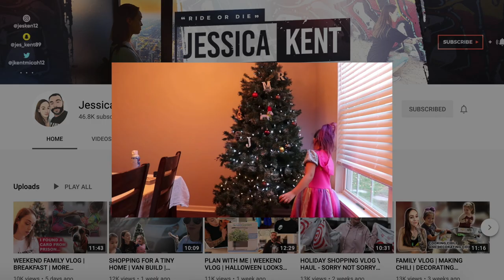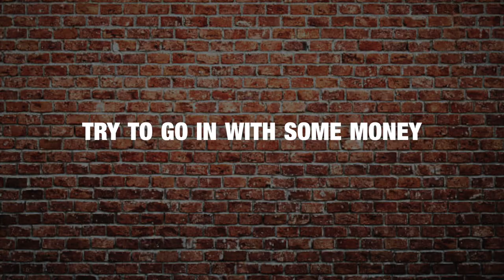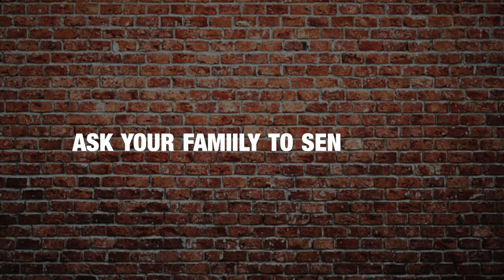HOW TO PREPARE FOR PRISON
Write Me!

My Camera 📽

My Mic🎙

Backdrop stand 🙂

Backdrop lights 💡